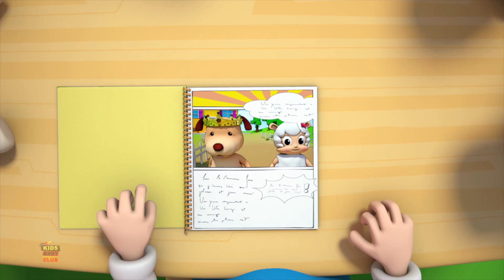zehn im bett | Zahlen zählen | Deutsch Kinderlieder | Ten In The Bed | Kids Baby Club Deutschland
Zehn in einem Bett ist so ein entzückender umgekehrter Reim! Mach die Ohren auf und hör zu! In kürzester Zeit bekommen Sie den Dreh raus! Versuchen Sie es nicht zu Hause, es sei denn, Sie sind bereit, sich auf den Kopf zu verletzen. Sehen und genießen Sie diesen Reim!